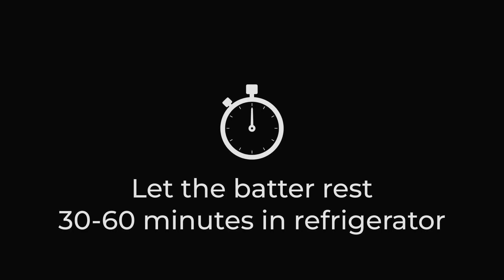Pancake Cake (Pannkakstårta) Recipe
Indulge in the perfect summer treat with a Pancake Cake! Whether served at a summer buffet or as a delightful dessert, it's sure to be a crowd-pleaser, especially with the little ones.

Crafting this culinary delight may take a bit of time, but the process is simple and much of it involves waiting for things to come together. For optimal taste, I recommend letting the batter rest in the fridge before use, though you can start right away if needed. However, allowing the finished pancakes to cool to room temperature is essential.

I stick to my classic pancake recipe (1:1:2) for this creation - 1 egg, 1 dl flour, and 2 dl milk, seasoned with a pinch of salt and cooked in butter for that irresistible flavor. I use a slightly smaller frying pan in this video, resulting in 11-12 pancakes. For a more stable cake, I suggest using a slightly larger frying pan, approximately 24 cm in diameter.

Preparation of this cake can be done ahead to some extent. Pancakes can be made the day before and refrigerated, but be sure to bring them to room temperature before assembling the cake for easier handling. For the freshest taste, assemble the cake just before serving.

☕Like this content and want to show support?

Ingredients:

Pancakes
210 g (3 pcs) Egg
180 g (3 dl) All-purpose Flour
600 g (6 dl) Milk 3% fat
3 g (0.5 tsp) Salt
50 g Butter 80% fat

Filling
300 g (3 dl) Raspberry jam
300 g (3 dl) Double Cream 40% fat
20 g Icing Sugar
0.5 g (1 pinch) Vanilla Powder

Topping
200 g Strawberry
100 g Blueberry
100 g Raspberry
1 g Icing Sugar